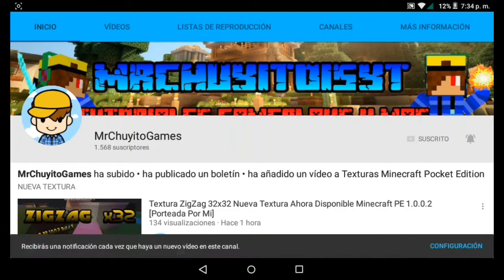Promoción De Canal + Aviso Sobre Los Links : Requisito En La Descripcion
Cualquier Donacion Es Aceptada :) 😚😳
Requisitos:
Pasarme La Textura Defscape 32x32 Que Subí En La Vercion De Minecraft PE 0.15.90 Build 3
INFORMACION: EL PRIMER SUSCRIPTOR QUE ME PASE LA TEXTURA SERA EL UNICO EN EL CUAL LE ARE LA PROMO
¿QUE DEBES DE HACER? LO QUE DEBES DE HACER ES PASARME LA TEXTURA DEFSCAPE 32X32 QUE PORTIE A LA VERCION DE MINECRAFT PE 0.15.90 BUILD 3 Y SUBIRLA A MEDIAFIRE O MEGA O DROPBOX Y SI ERES EL PRIMERO A TI TE ARE LA PROMO

¿ Porque Pongo Los Links En Ad.fly?
Sencillamente Los Pongo Para Ahorrar El Dinero Generado Y Haci Poder Traerles Mejor Contenido Al Canal Y Pues No Importa Si Es Poquito Dinero Que Se Genere Los Centavos Cuentan Y Haci Poder Comprarme Un Mejor Dispositivo

¿No Te Carga Adfly?
Semilla:
Las Semillas Que Yo Cree Las Estare Subiendo A MCPE DL
Preguntas Mas Frecuentes:
Con .Rec "Android"
+Con Que Editas?
Con PowerDirector Sin Marca De Agua "Android"
+Como Te Llamas?
Elias Pero Me Puedes Decir Chuy O Chuyito
Semilla De La Serie Supervivencia: -39311060
Comenten
Skipe: MrChuyito15 YouTube
Si Quieren Que Suba Su Mapa Con Los Creditos Solo Dejen El Link De Su Mapa En La Descripcion Del Video
Tags "Ignorar"
minecraft pe,
minecraft pe apk,
minecraft pe server,
minecraft pe build battle,
minecraft pe block launcher,
minecraft pe bloque de comandos,
minecraft pe block launcher mods,
minecraft pe casas,
minecraft pe caballos,
minecraft pe como hacer un portal al mundo zombie,
minecraft pe casas modernas,
minecraft pe como hacer un portal al cielo,
minecraft pe como invocar a herobrine,
minecraft pe comandos,
minecraft pe como instalar mods,
minecraft pe como hacer una casa moderna,
minecraft pe como jugar multiplayer,
minecraft pe descargar,
minecraft pe egg wars,
minecraft pe evolucion,
minecraft pe ender dragon,
minecraft pe ender pearl,
minecraft pe elevador,
minecraft pe end,
minecraft pe faithful texture pack,
minecraft pe flows hd texture pack,
minecraft pe gratis,
minecraft pe gameplay,
minecraft pe gratis para android,
minecraft pe gameplay español,
minecraft pe granja de hierro,
minecraft pe golem,
minecraft pe granja automatica,
minecraft pe granja de experiencia,
minecraft pe juegos del hambre,
minecraft pe lifeboat,
minecraft pe lucky block,
minecraft pe las mejores semillas,
minecraft pe noticias,
minecraft pe nueva version 2016,
minecraft pe observador,
minecraft pe serie,
minecraft pe trailer,
minecraft pe texture pack,
minecraft pe trampas,
minecraft pe trolleos,
minecraft pe texturas realistas,
minecraft pe tutoriales,
minecraft pe uhc,
minecraft pe universe,
minecraft pe version mas nueva 2016,
minecraft pe windows phone,
minecraft pe windows 10 edition,
minecraft pe windows 10 apk,
minecraft pe windows,
minecraft pe wipeout,
mr chuyito15,